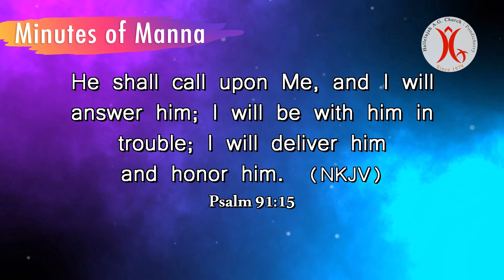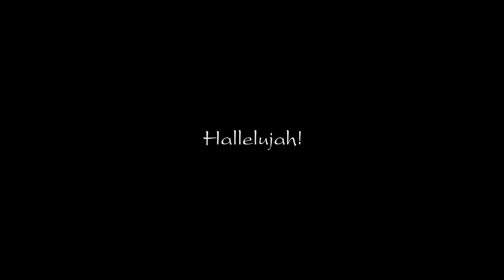07.09.2022 || Honour, in the Hiding Place || Minutes of Manna